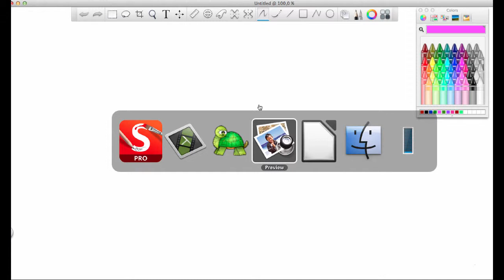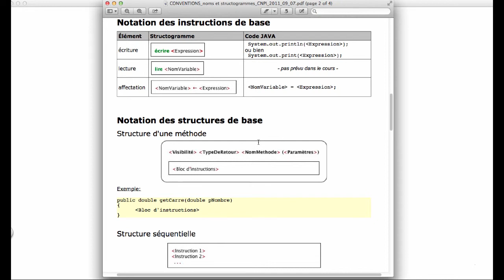Java for 3GIG - basic visual representation of code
Listen and watch two grammar school teachers, Carlos & Alex, showing how to represent instructions visually.